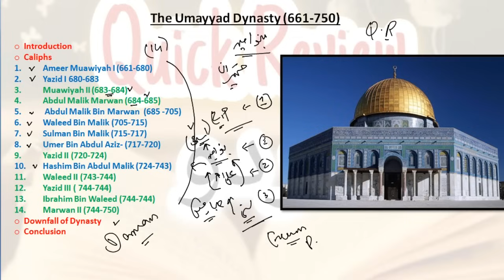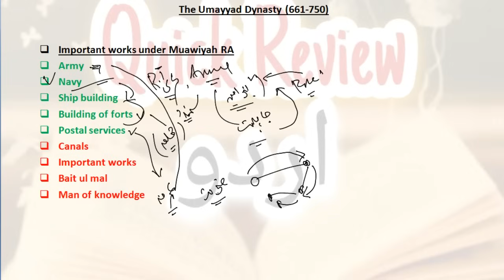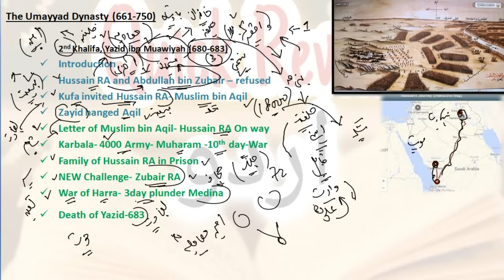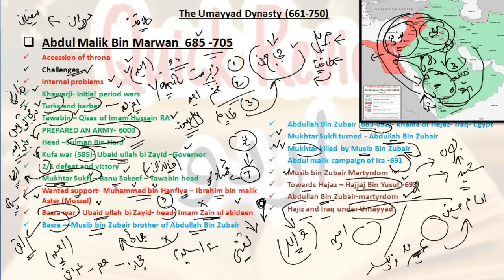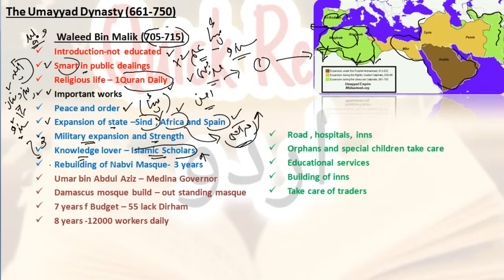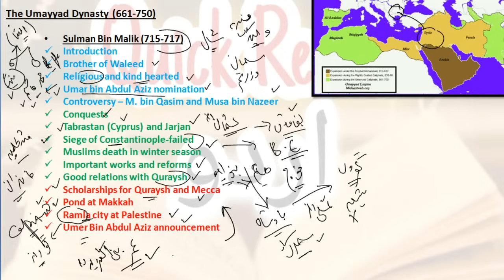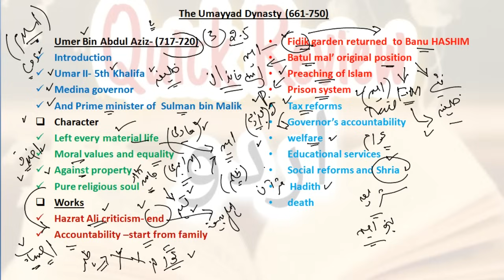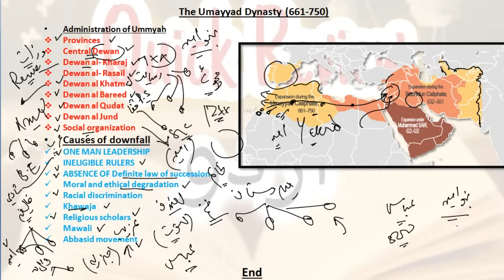The Umayyad Dynasty 661-750 | caliphate of umayyad dynasty | بنو امیہ کی خلافت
Islamic history lecture 6.
The Umayyad Dynasty 661-750 |  | بنو امیہ کی خلافت.
The Umayyad Caliphate was the second of the four major caliphates established after the death of Muhammad. The caliphate was ruled by the Umayyad dynasty. The third caliph of the Rashidun Caliphate, Uthman ibn Affan, was also a member of the Umayyad clan.
Yazid ibn Mu'awiya ibn Abi Sufyan, commonly known as Yazid I, was the second caliph of the Umayyad Caliphate. He ruled from April 680 until his death in November 683. His appointment was the first hereditary succession to the caliphate in Islamic history.
The Battle of Karbala was fought on 10 October 680 between the army of the second Umayyad caliph Yazid I and a small army led by Husayn ibn Ali, the grandson of the Islamic prophet Muhammad, at Karbala, Iraq. Prior to his death, the Umayyad caliph Muawiyah I had nominated his son Yazid as his successor.
Umar ibn Abd al-Aziz, commonly known as Umar II, was the eighth Umayyad caliph. He made various significant contributions and reforms to the society, and he has been described as "the most pious and devout" of the Umayyad rulers and was often called the first Mujaddid and fifth righteous caliph of Islam.
all the important caliph of bannu Ummayah's explain in the lecture along with thier important works.